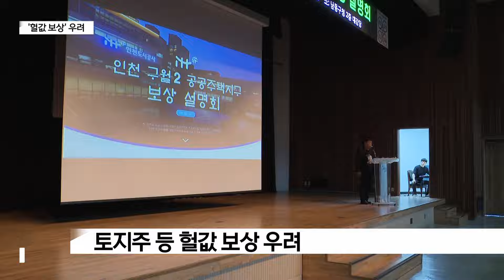구월2지구 보상 절차 시작…“헐값 보상 안 돼”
[기사내용]
김혜진 앵커)
남동구와 연수구, 미추홀구 일대에
주택 1만8천 세대를 짓는 공공주택 사업이 추진 중이죠.

개발 사업이 본격화되면서,
다음 달부터 보상 절차를 시작하는데요.

하지만 벌써부터
일부 토지주들은 헐값 보상을 우려하며 반발하고 있습니다.

리포트)
정부의 주택공급 정책으로 추진 중인
'구월2 공공주택지구 개발 사업'.

사업 면적은 남동구와 연수구,
미추홀구 일대를 합쳐 220만㎡로
주택 1만8천 세대를 지을 예정입니다.

지난해 10월 국토교통부 지구지정 승인을 받으면서,
개발 사업은 본격화됐습니다.

오는 2027년 착공한다는 계획인데,
이를 위한 보상 절차도 시작합니다.

사업시행자인 인천도시공사는
다음 달 기본 조사를 앞두고
주민들을 대상으로
보상 설명회를 열었습니다.

토지 보상 절차에 대한 안내가 이뤄졌는데,
주민들의 우려는 큽니다.

무엇보다 보상금이
헐값으로 책정되는 것 아니냐며 반발하고 있는 겁니다.

사업비는 총 3조4천340억 원.

토지주 보상을 감안한다면
터무니 없는 사업비라는 주장입니다.

[ 현장음 ]
"이 땅은 내 목숨이다! 날 죽이고 가져가라!
가져가라! 가져가라! 가져가라!"

감정평가사 추천을 두고도
불만이 쏟아졌고,

[ 현장음 ]
"전에도 저희가 공문으로 요구를 했지만 오늘 또한
다시 한번 인천시 감정평가사 추천은 배제하기를 원한다고
말씀드립니다“

[ 현장음 ]
"각 대책위원회에서 쓰고자 하는 감정평가사분들을 다 모아서

설명을 한 다음에 저희가 투표를 통해서
감정평가사를 뽑는 그런 방법을 좀..“

화훼 농가들은
대체 부지 조성을 요구했습니다.

[ 현장음 ]
"결국에 저희가 다른 곳으로 옮겨서..
저희 이쪽에 오래되신 분은 한 30년 넘게 장사하신 분도 있어요.
그런데 지금 어디 가서 이 정도 규모로 할 수 있는 방법이 없어요“

인천도시공사는
주민들의 우려에 대해 추정 사업비일 뿐,
행안부 승인을 거쳐
재원을 마련할 계획이라고 설명했습니다.

[ 인천도시공사 보상기획팀 ]
"사업 진행에 앞서 추정 사업비로 산정한 내용이고,
해당 사업비에 계산돼 있는 용지비도
어떤 감정평가 결과가 결코 아닌 추정 용지비에 불과합니다."

또 감정평가사 문제는
사업시행자가 판단할 사항이 아니고,

화훼단지를 위한
대체 부지 마련은 어렵다는 입장을 밝혔습니다.

인천도시공사는 다음 달 기본 조사를 시작해
내년 하반기 보상 계획을 공고할 예정입니다.

하지만 보상 협의 절차가
원만하게 이뤄질지가 최대 관건입니다.

[촬영 편집 : 이승목 이민혁 기자]

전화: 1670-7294